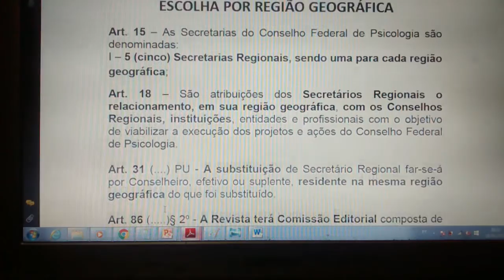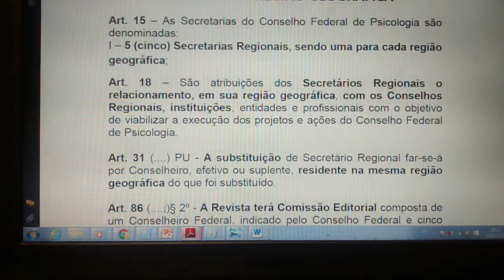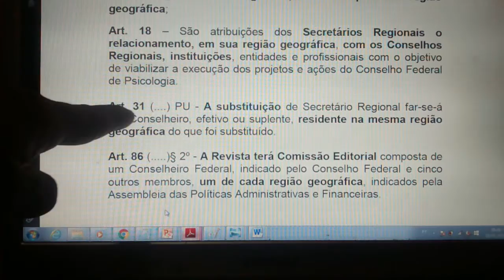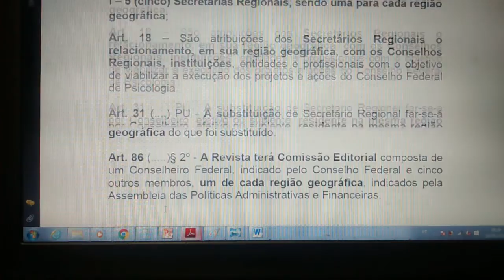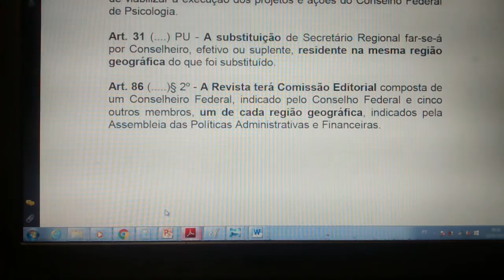AULÃO 6 - LEGISLAÇÃO DO CRP 15º Região/AL - ESCOLHA DE MEMBROS POR REGIÃO GEOGRÁFICA - RONILSON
ESCOLHA DE MEMBROS POR REGIÃO GEOGRÁFICA